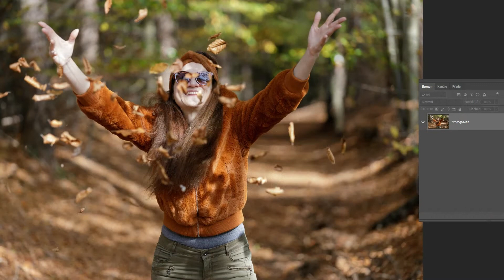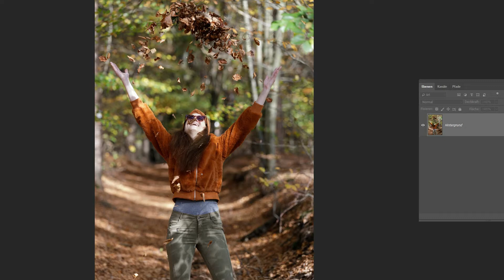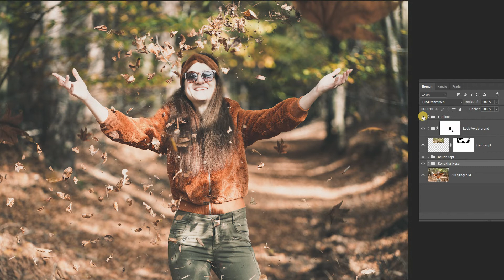Making of: Herbstshooting mit Model und (etwas?) Photoshop 🍂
Nicht immer ist eine Fotoidee einfach "out of cam" umsetzbar. Zum Glück gibt's da aber Photoshop...

mittagspause - Unterhaltsames zur Mittagspause (darf aber auch außerhalb dieser geschaut werden 😉 )

Folge mir gerne auch auf Instagram: @ralfkleff